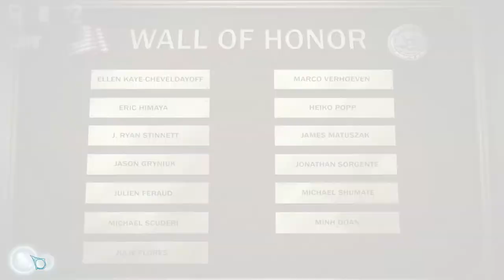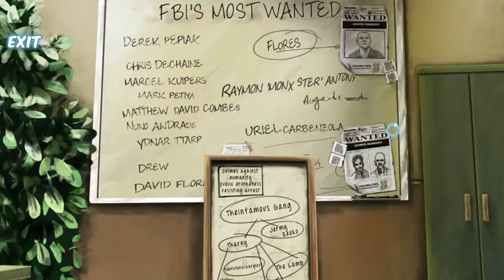Cognition Episode 1: The Hangman (Part 2)